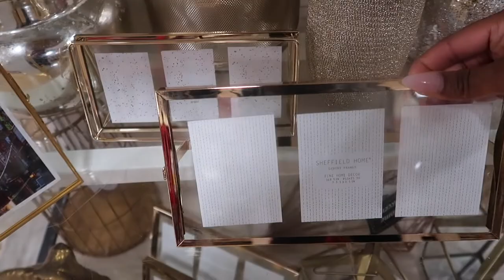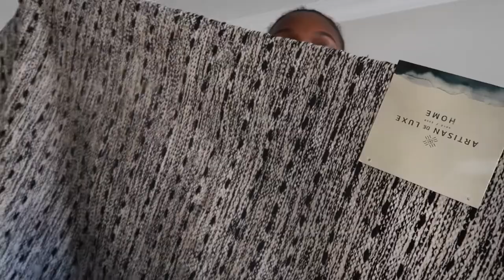VLOG: COOK, CLEAN & SHOP with me for CHRISTMAS 2020 | Tamra Sade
What's up everyone!! In today's video, I am cleaning up and getting ready to decorate for CHRISTMAS2020 !! The year flew by and I am beyond excited to decorate so I did some cleaning and put up my tree 🎄!!

xoxo, Tam 💕😘

Links🔗
Soap Dispenser Set

White Christmas- Brock Berrigan
Aurora- Sappheiros
Summer Love- MusicbyAden
You & Me- LiQWYD
Ocean- MBB
Breathe- Ikson